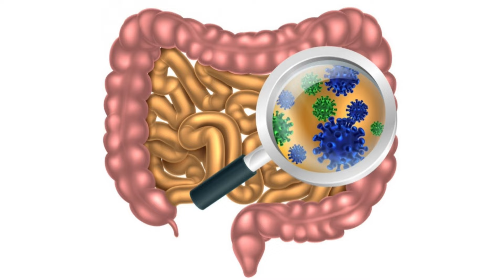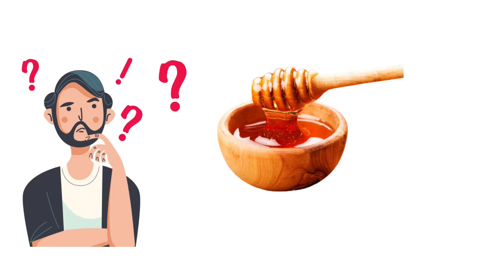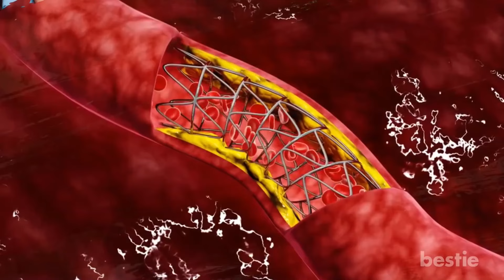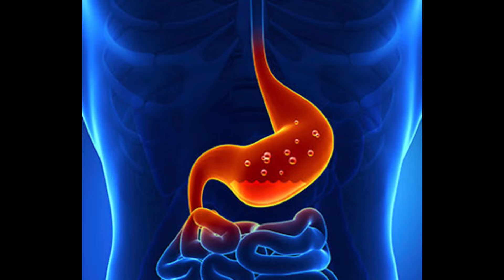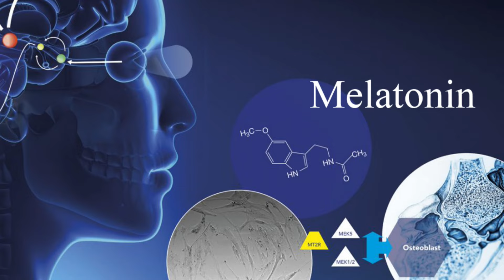ပျားရည်၏ ကောင်းကျိုး (၁၀)ချက် - Health Benefits of Honey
- ပျားရည်နှင့် ဆီးချိုရောဂါ
- ပျားရည်နှင့် သွေးတိုးရောဂါ
- ပျားရည်နှင့် နှလုံးရောဂါ
- ပျားရည်နှင့် မီးပူလောင်ခြင်း
- ပျားရည်နှင့် ချောင်းဆိုးခြင်း
- ပျားရည်နှင့် အစာအိမ်၊ ဝမ်းရောဂါ
- ပျားရည်နှင့် ညအိပ်မပျော်ခြင်း
- ပျားရည်နှင့် အရက်သမား

ကျန်းမာရေးပညာပေး ဗဟုသုတ video တွေကို တစ်ပတ်လျှင် video နှစ်ခု တင်ဆက်ပေးနေပါတယ်။
Video ထဲက ဗဟုသုတတွေက သင့်အတွက် အကျိုးရှိစေတယ်ဆိုရင် အခြားသူတွေပါ နားထောင်ရအောင် Share ပေးသွားပါဦး။
မိတ်ဆွေများ ဘေးကင်းကျန်းမာကြပါစေ။

The video (8 Foods That Can Lower Your Cholesterol Level) is credited (Bestie)